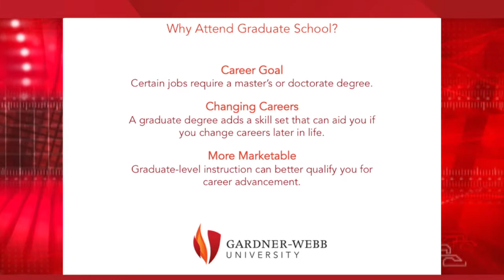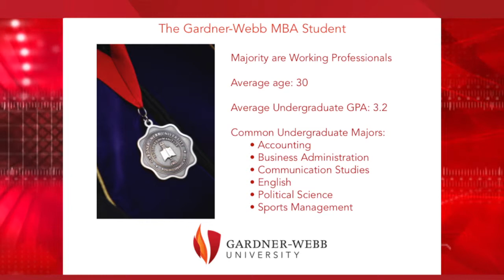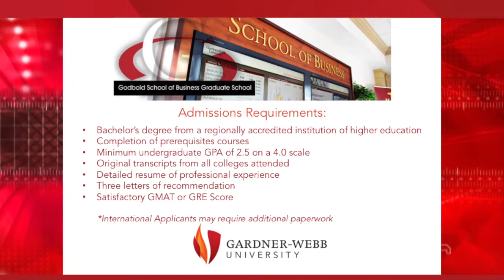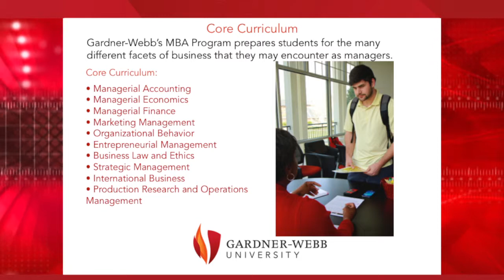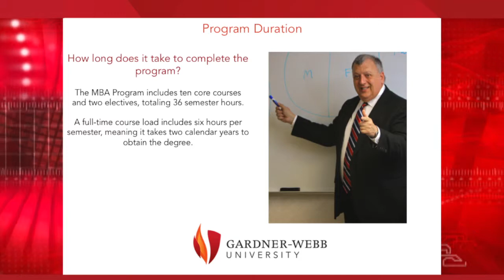MBA Webinar Presentation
Gardner-Webb University's Godbold School of Business offers a Master of Business Administration (MBA) program focused on Christian ethics, student-centered instruction, and world-class higher education.